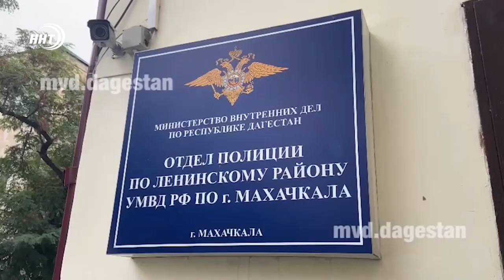В Махачкале задержан серийный мошенник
В Махачкале задержан подозреваемый в серии мошенничеств. По данным МВД, от 30-летнего жителя с.Зубутли-Миатли Кизилюртовского района пострадали 5 жителей столицы республики. Мужчина принимал заказы по изготовлению кованных перил, брал предоплату, а товар не предоставлял.

Совокупный ущерб, причиненный обманутым, составил около 300 000 рублей. Полученными средствами фигурант уголовного дела распорядился по своему усмотрению. Расследование дела продолжается.